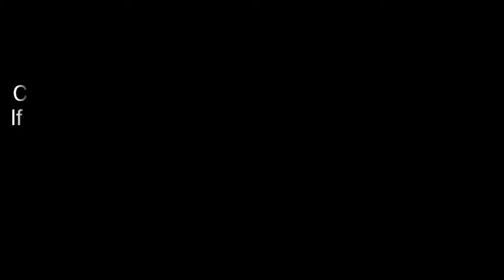ਮਰਨਾ ਤਾਂ ਹੈ ਹੀਕੁਝ ਪਲ ਜੀ ਵੀ ਲੈ | Surjit Patar | Prof.Jagmohan Singh | Punjabi | Poetry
, Channel Punjab , Punjabi Poetry,